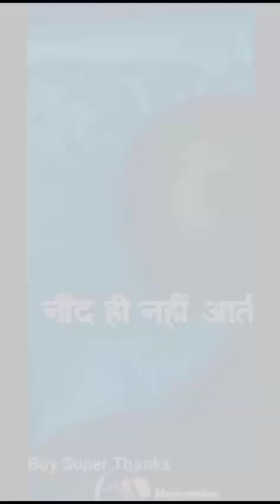motivational speakers ko ignore karo.😎//Ranit palai/@CarryMinati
is video ka motif kisi ko bhi hate pahunchana nahin hai 🙂.